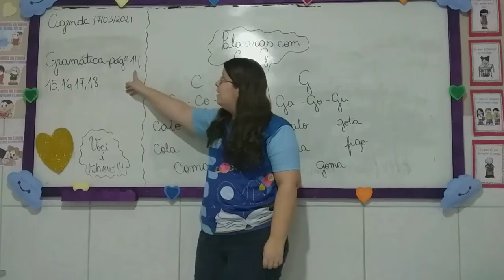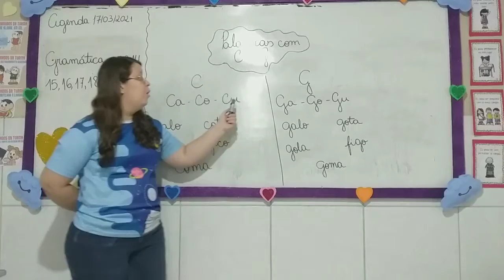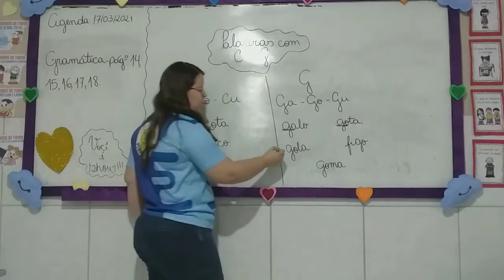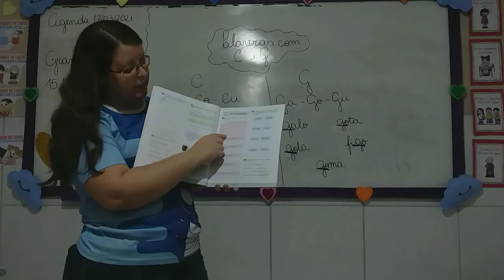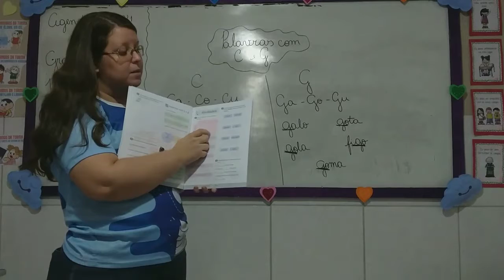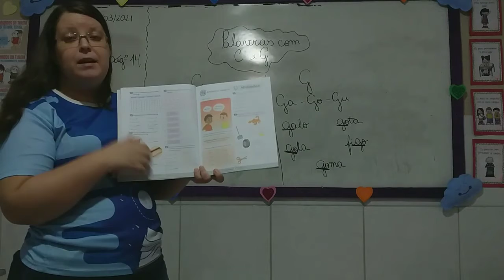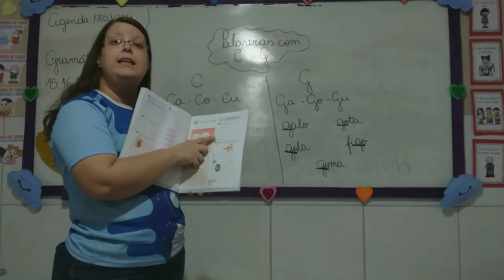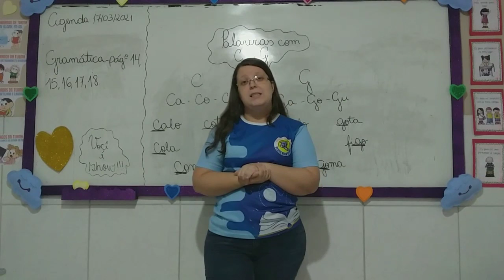1° ANO- GRAMÁTICA